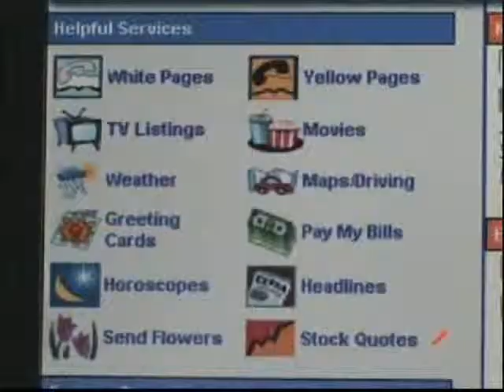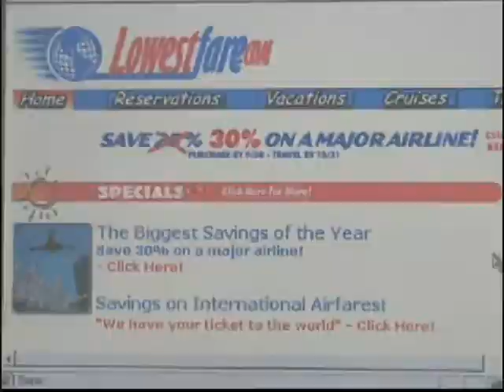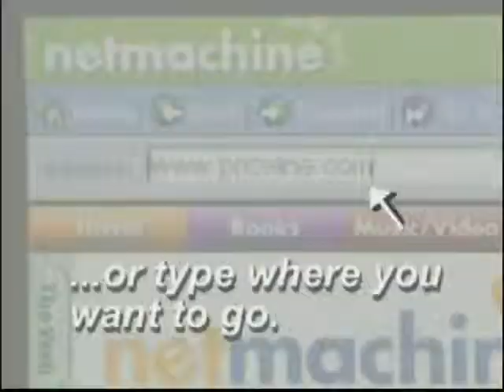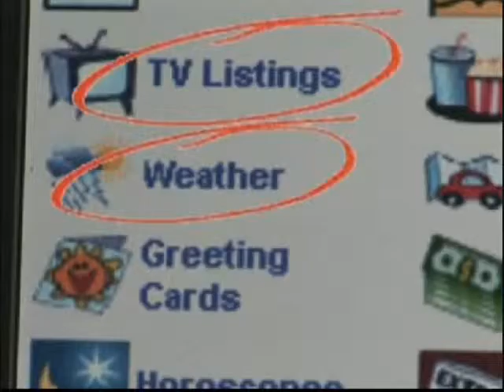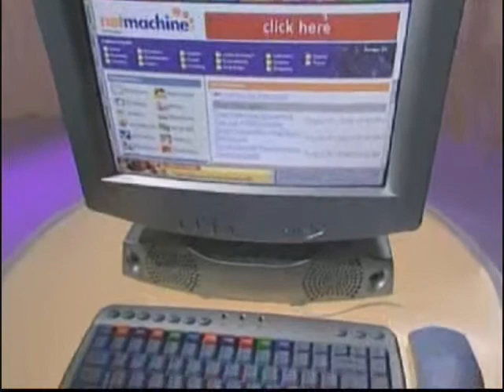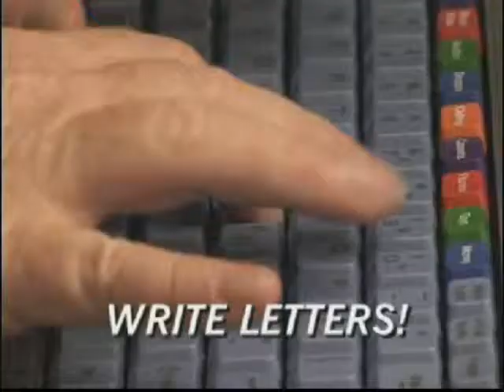The Netmachine - Instant Internet Surfing Without A Computer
Probably the best, easy to use, internet surfing system ever made. This is part of a 2002 promo video hosted by Judd Hirsch.